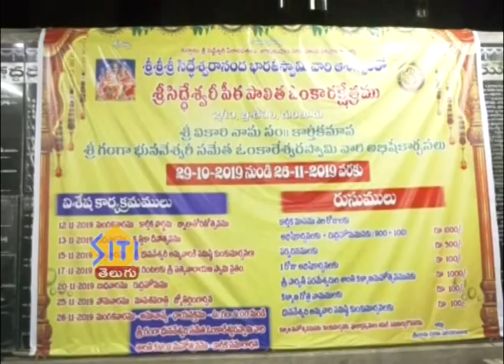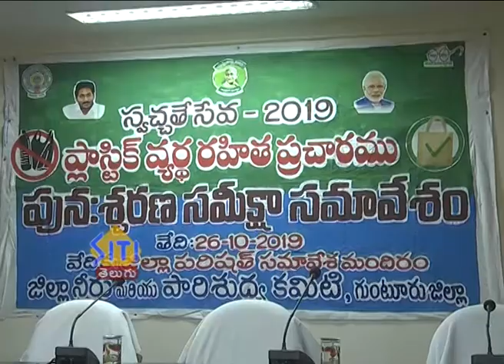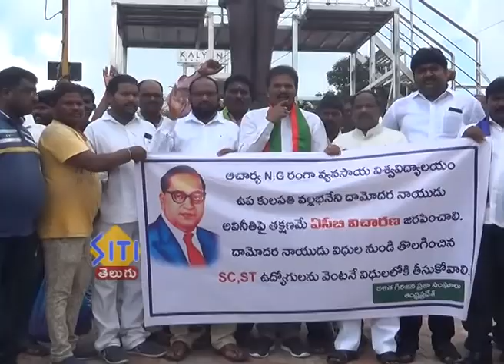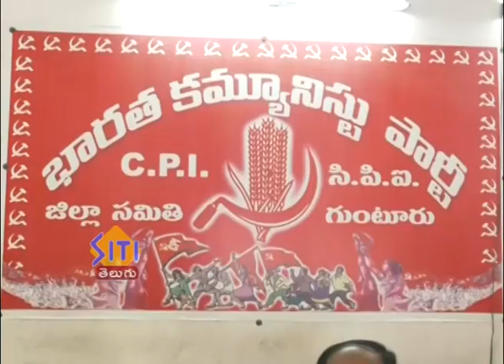Guntur Siti News 26 10 19